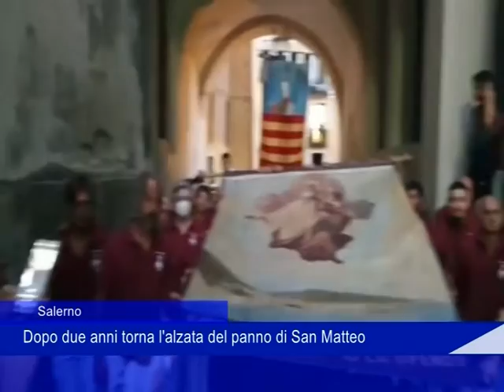Alzata del panno San Matteo Salerno 22 08